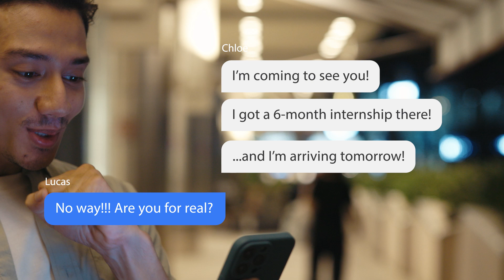Highered Series: Follow Your Heart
She had always listened to her heart, and today was no different. With a mix of nerves and excitement, she packed her bags and headed to the airport. This was the start of something new, and she could feel it in every step she took.